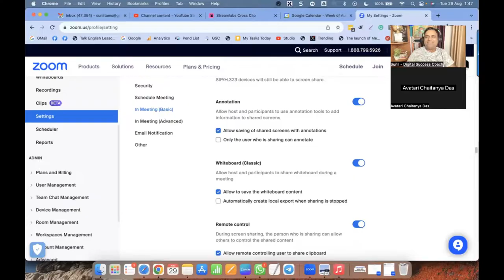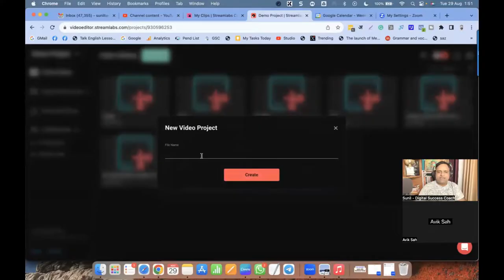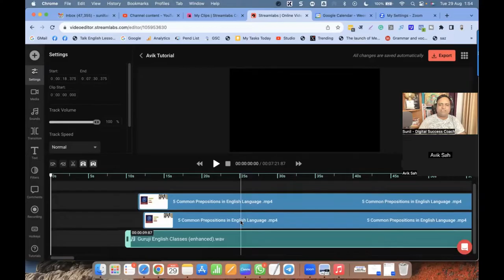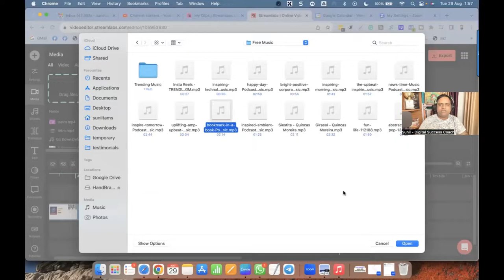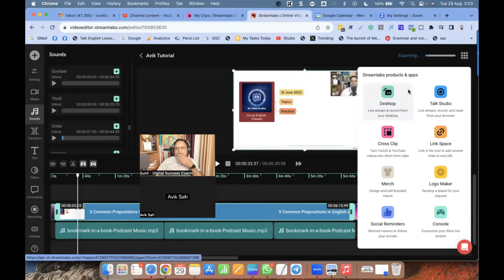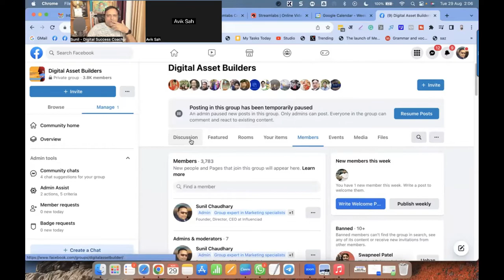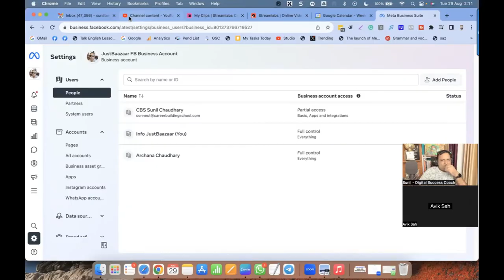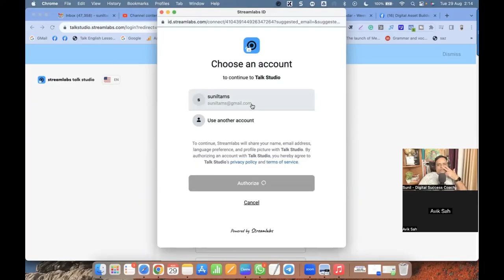Powerful Knowledge 4 Chapters Streamlabs Video Editing Talk Studio Facebook Group Page Access